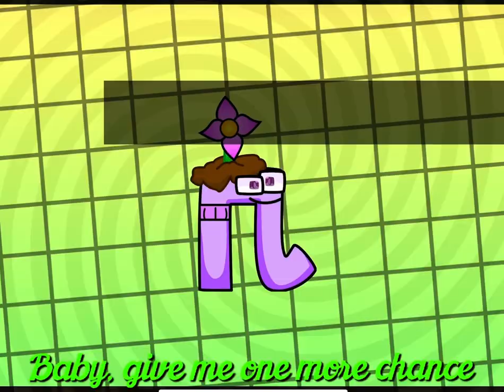I Just Wanna Dance, My Version II SP Mations TV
C2A (credit to all)